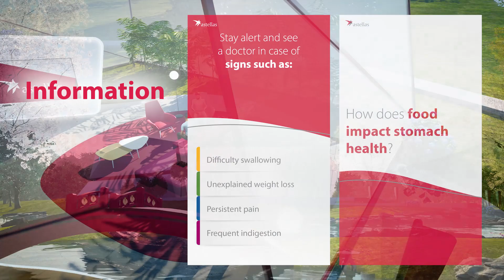Astellas Healthcare E-city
Astellas Pharma Inc launched Astellas Healthcare E-city, the virtual platform providing educational content on the early diagnosis and prevention of gastric cancer, in Brazil, by collaborating with our affiliate, Astellas Farma Brasil.
This innovative solution holds the key to improving the health literacy in Brazil.